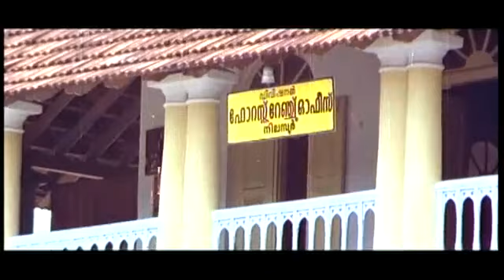Malayalam Film Meen Part 7